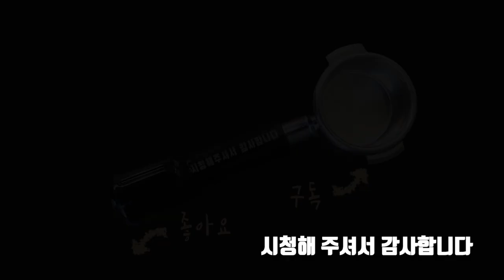[추석 카페 추천 메뉴]어머님들께 추천드리는 추석 피로 회복 커피I바닐라 라떼 마키아토 Vanilla Latte Macchiato I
안녕하세요
추석 연휴가 시작되었습니다. 즐거운 명절 오랫만에 가족들과 그동안 못 했던 얘기들 많이 나누시고요. 혹, 카페를 가시게 되시면 어머니, 시어머님께 추천 드리고 싶은 메뉴 바닐라 라떼 마키아토 Vanilla Latte Macchiato를 소개해 드리겠습니다.평안한 추석 명절 되세요^^ 감사합니다.